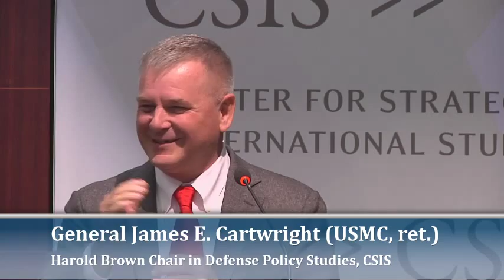Leveraging the Internet of Things for a More Efficient and Effective Military - Opening Keynote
The CSIS Strategic Technologies Program is hosting a launch event for their September report, “Leveraging the Internet of Things for a More Efficient and Effective Military.” The Internet of Things (IoT) is transforming the way organizations communicate, collaborate, and coordinate everyday business and industrial processes. While the Department of Defense (DoD) pioneered many of the core technologies that serve as the foundation of IoT, today the U.S. military is struggling to keep pace with commercial IoT development.

In the report, Denise E. Zheng and William A. Carter of CSIS examine how the military can better leverage internet of things (IoT) technologies to deliver new capabilities and cost savings. On Tuesday, November 10 experts will discuss the report and its recommendations, and participate in a question and answer session about DoD’s efforts to adopt IoT technologies which are becoming increasingly central to enhancing combat effectiveness.

Introduction:
Sean O'Keefe
Distinguished Senior Adviser, CSIS

Opening keynote:
General James E. Cartwright (USMC, ret.)
Harold Brown Chair in Defense Policy Studies, CSIS

Panel:
Curtis W. Dukes
Director, Information Assurance Division, National Security Agency

Chris Smith
Vice President, Technology, AT&T Government Solutions

Moderated by:
William A. Carter
Research Associate, CSIS

Closing keynote:
Richard Hale
Deputy Chief Information Officer for Cybersecurity, U.S. Department of Defense